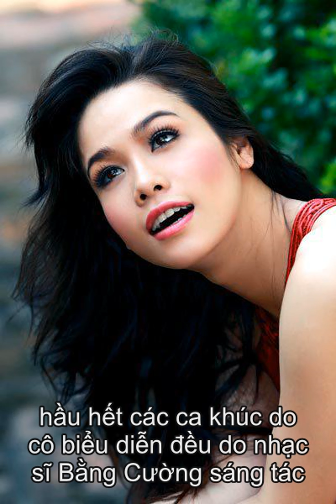Tiểu sử Nhật Kim Anh | Thông tin về Nhật Kim Anh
Tiểu sử ca sĩ Nhật Kim Anh  Nhật Kim Anh, tên thật là Phan Kim Huê (sinh ngày 15 tháng 8 năm 1985) là một ca sĩ, diễn viên điện ảnh, diễn viên kịch người mẫu ảnh, người mẫu quảng cáo của Việt Nam và làẢnh Hậu đầu tiên của Liên hoan Phim Quốc tế Việt Nam lần nhất với vai Cầm trong Long thành cầm giả ca. Quê gốc của cô ở Thanh Hóa, lấy nghệ danh là Nhật Kim Anh, một số người cho rằng cô lấy tên ăn theo nam ca sĩ Nhật Tinh Anh nhưng thực ra không phải vậy bởi vì cô đã chọn nghệ danh này trước khi nhóm 1088 (có thành viên là ca sĩ Nhật Tinh Anh) ra đời. Trong thời gian đầu, hầu hết các ca khúc do cô biểu diễn đều do nhạc sĩ Bằng Cường sáng tác.  Nhật Kim Anh bắt đầu tham gia các hoạt động âm nhạc từ năm 16 tuổi . Sự nghiệp của cô bước đầu đã có những thành công nhất định với album đầu tiên Chuyện tình nàng KA.  Hình ảnh Nhật Kim Anh   Nhật Kim Anh   Nhật Kim Anh   Nhật Kim Anh   Nhật Kim Anh   Nhật Kim Anh